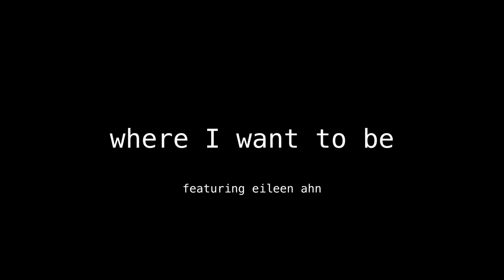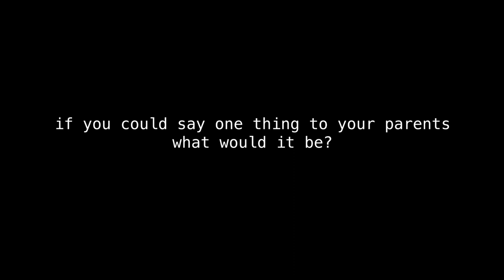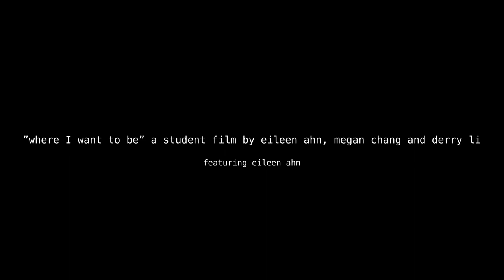Eileen Ahn : where i want to be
"where i want to be" is a glimpse into the life of Pomona student Eileen Ahn, focusing on the Ahn family’s journey from Korea to America, and Eileen’s experience growing up in a temporarily foreign country. Through a short but intimate interview, Eileen shares about different aspects of her identity, such as her childhood memories, the first-generation Korean-American struggles she faced, and her goals to become independent.